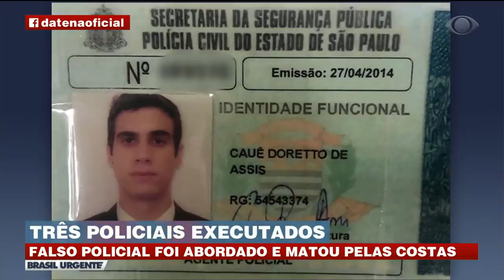TRÊS POLICIAIS SÃO EXECUTADOS EM SÃO PAULO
Três Policiais Militares morreram em uma ocorrência, na data 08/08/2020, onde abordaram um veículo fox branco, e o individuo abordado se apresentou como Policial Civil, também entregou um distintivo de comprovação do cargo na Policia Civil, juntamente com sua pistola que estava portando...

Após o Comandante da viatura pegar seu distintivo e sua Pistola, o individuo sacou outra pistola que estava portando na cintura, e efetuou vários disparos na cabeça dos 3 PM'S que vieram á óbito no local.

Passem lá e comentem que veio pelo Ocorrências Policiais | tamo juntoo!!